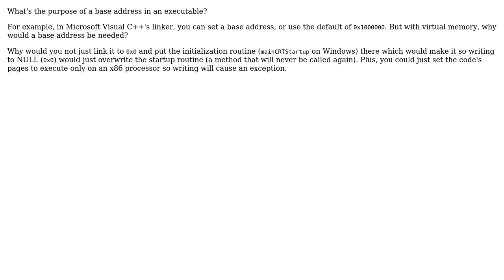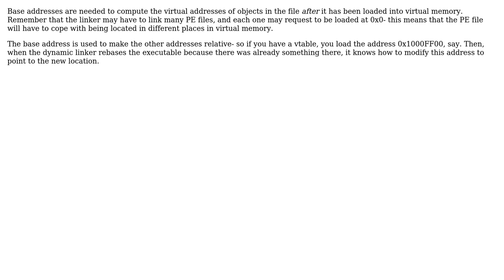Software Engineering: Purpose of Base Address? (2 Solutions!!)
Software Engineering: Purpose of Base Address?

With thanks & praise to God, and with thanks to the many people who have made this project possible! | Content (except music & images) licensed under CC BY-SA | Music | Images & others | With thanks to user DeadMG user Cole Tobin user CodesInChaos and the Stack Exchange Network Trademarks are property of their respective owners. You are responsible for your own actions.